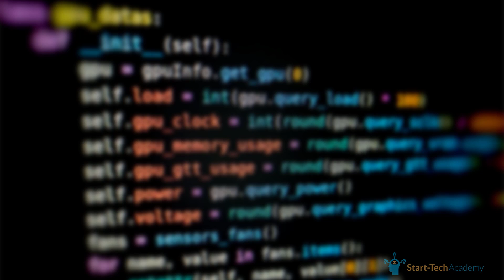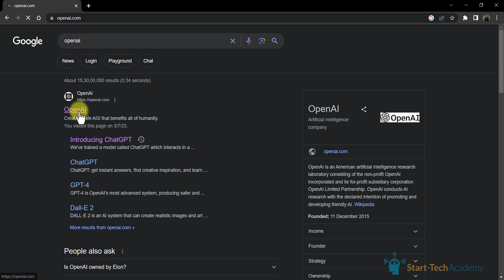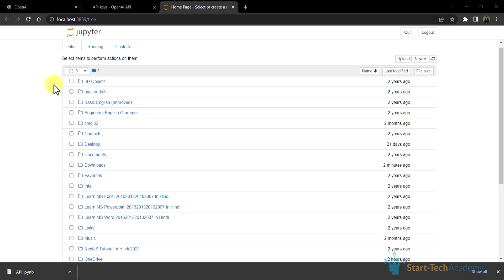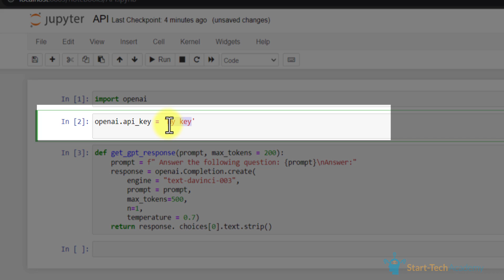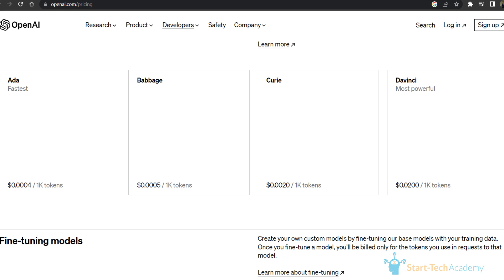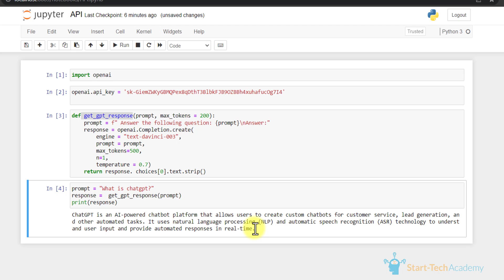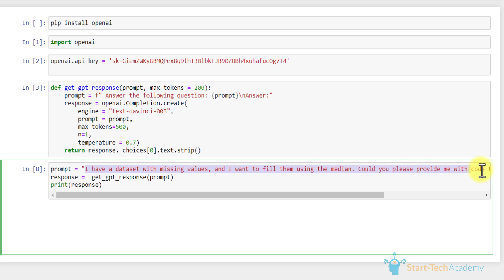How to Integrate ChatGPT with Python using openAI API | Use ChatGPT in Jupyter Notebook | Start-Tech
In this video, we have integrated Chatgpt with Python's Jupyter notebook and showed how chatgpt can make our tasks easier.